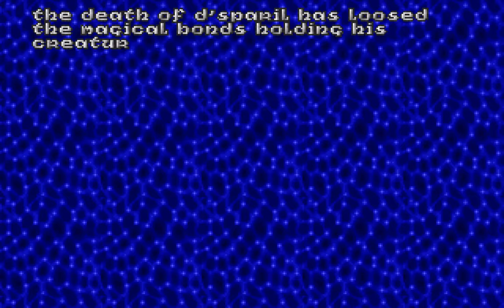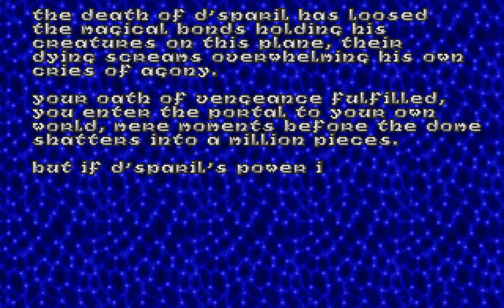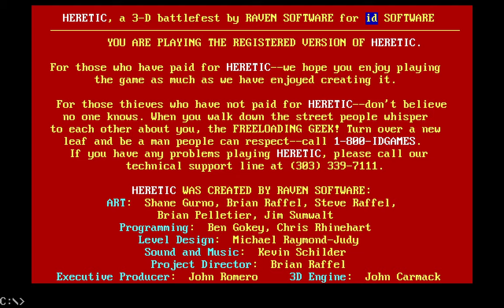LONGPLAY: Heretic - Episode 3: The Dome of D'Sparil (1994) [MS-DOS]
The Dome of D'Sparil is the final episode of Heretic. After killing the Maulotaurs at The Portals of Chaos in Hell's Maw, Corvus enters a giant portal to an ancient castle at the bottom of the abyssal ocean, protected by gigantic crystal domes and inhabited by many monsters. This is D'Sparil's strongest fortress, for it is where he resides. Aside from D'Sparil and his Green Chaos Serpent, the only new monster introduced is the Ophidians.

00:00:00 Heretic - Episode 3: The Dome of D'Sparil
00:00:21 E3M1: The Storehouse
00:10:04 E3M2: The Cesspool
00:23:21 E3M3: The Confluence
00:39:04 E3M4: The Azure Fortress
00:53:47 E3M9: The Aquifer
01:06:31 E3M5: The Ophidian Lair
01:17:09 E3M6: The Halls of Fear
01:27:55 E3M7: The Chasm
01:40:24 E3M8: D'Sparil's Keep
01:48:44 Ending lore